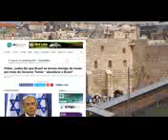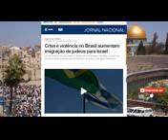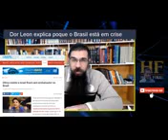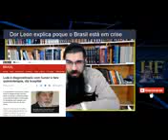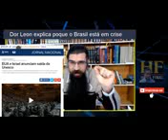Judeus alertam para retirada de empresas do Brasil.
Será que o Brasil é inimigo de Israel ou são apenas seus líderes que agem erroneamente?